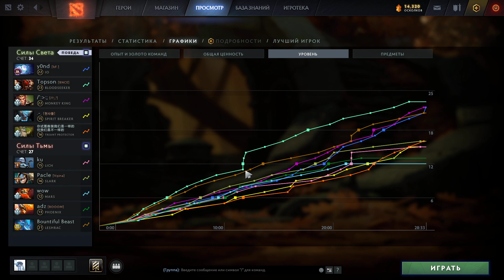ТОПСОНА НЕ МОГУТ УБИТЬ в 5-ОМ НОВАЯ ИМБА!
Сегодня мы посмотрим на героя Блудсикер (Bloodseeker) на котором будет играть игрок команды ОГ (OG) Топсон (Topson) в игре дота 2 (dota 2) в патче 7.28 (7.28b)
обучающее видео по доте 2